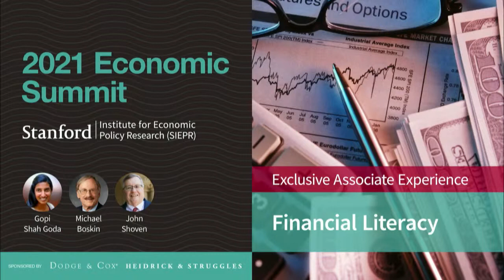2021 SIEPR Economic Summit: Opening keynote with Mellody Hobson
Mellody Hobson
President & Co-CEO,
Ariel Investments
Moderator:
Mark Duggan, The Trione Director of SIEPR, the Wayne and Jodi Cooperman Professor of Economics, Stanford University